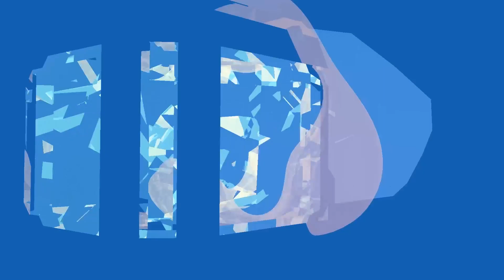Seven Encouragements | Cole Huffman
EPISODE 030
Cole Huffman, Senior Pastor at The Gospel Church